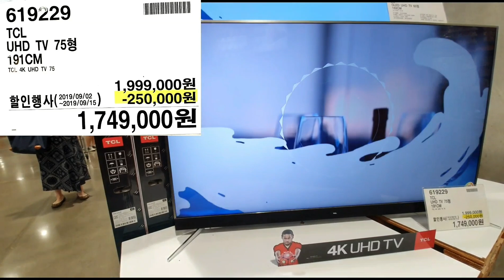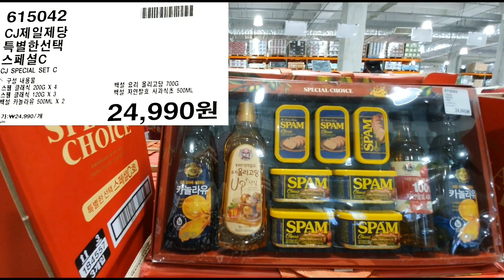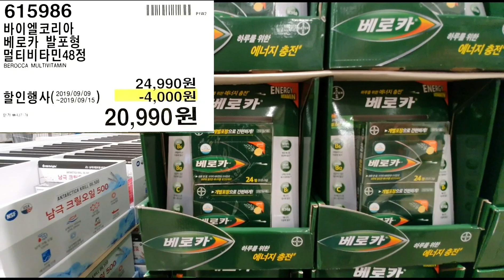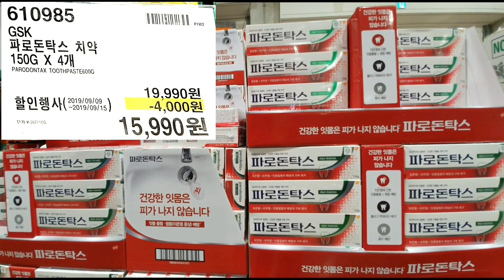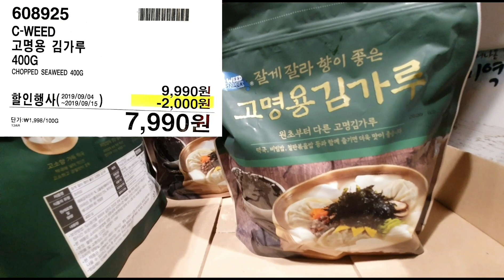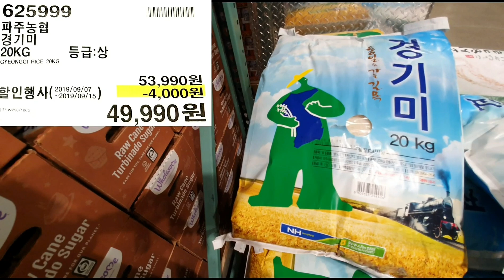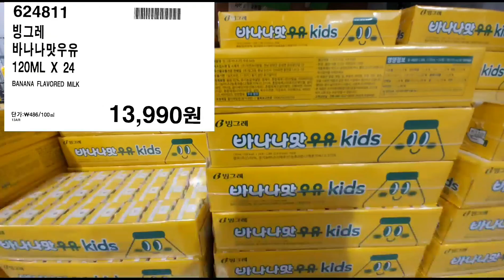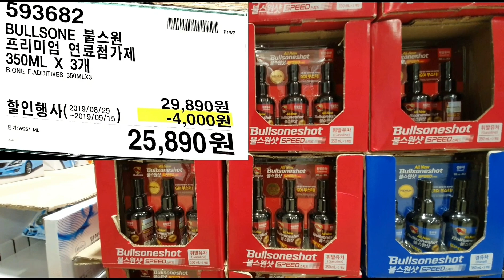코스트코에서꼭사야할것, 코스트코 9월세일상품, 9월 세일정보, 코스트코 할인상품, 할인정보, 코스트코 추천, costco sales